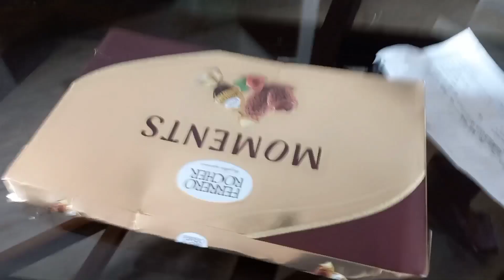ghaziabad sa dii ka aya curier 😍😍😊😘😘😘